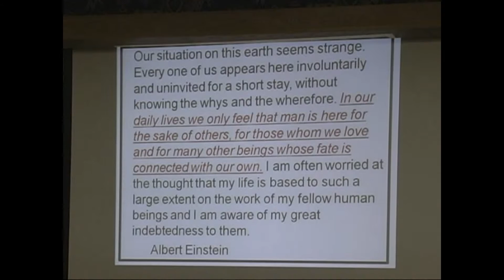Big Spring Chamber Breakfast Meeting June 30th 2011- BSISD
Big Spring Area Chamber Breakfast meeting Steven Saldivar Superintendent